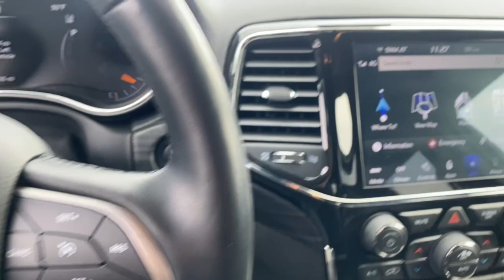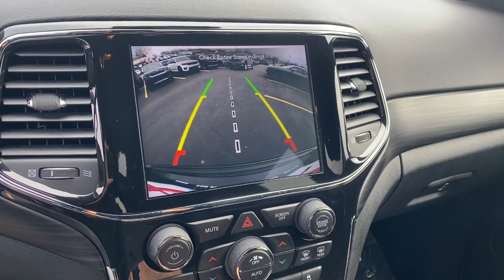2021 Jeep Grand_Cherokee Laredo X MO Kansas City, Gladstone, Liberty, Parkville, Saint Joseph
Pre-Owned 2021 Jeep Grand_Cherokee Laredo X available at Gladstone CDJR located in 5610 N Oak Trafficway, Gladstone, MO, 64118. Servicing the Kansas City, Gladstone, Liberty, Parkville, Saint Joseph, Independence, Smithville, Platte City, Kearney, Excelsior Springs area.